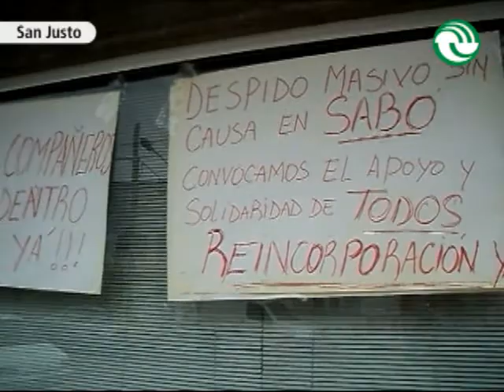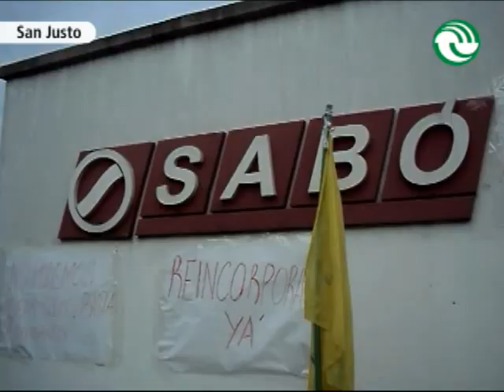Cortaron Juan Manuel de Rosas por despidos masivos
Trabajadores de la empresa Sabó, ubicada en la intersección de la ex Provincias Unidas y Pringles, se manifestaron esta mañana por el despido de más de 80 empleados. Desde mayo reclaman mejoras laborales.